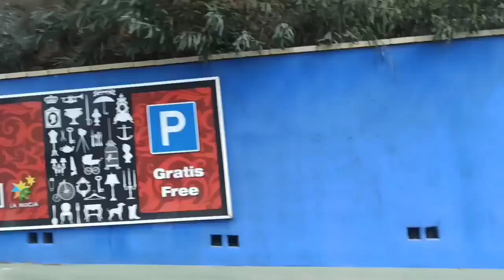Alfa Del Pi (Alicante) Recorrido por sus calles 19/09/2021